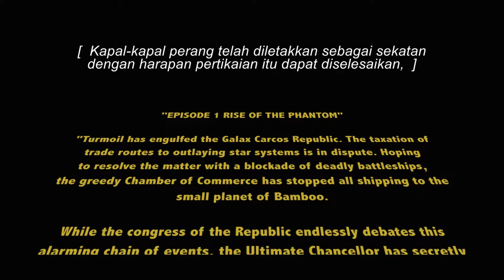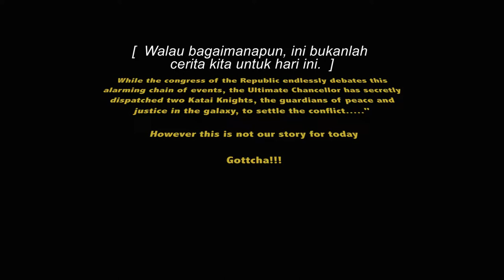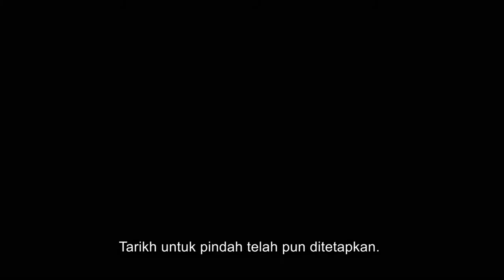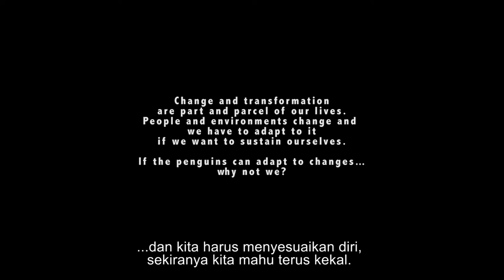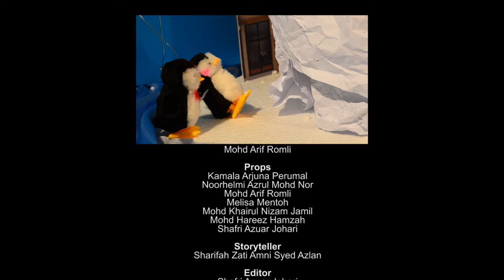Short Film - Ever Land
PRODUCER : Noorhelmi Azrul Mohd Nor

DIRECTOR : Shyful Roland

EDITOR :
Shafri Azuar Johari
Shyful Roland

STORYTELLER : Sharifah Zati Amni Syed Azlan

SCRIPTS :
Kamala Arjuna Perumal
Noorhelmi Azrul Mohd Nor
Mohd Arif Romli

PROPS :
Kamala Arjuna Perumal
Mohd Arif Romli
Melisa Mentoh
Mohd Khairul Nizam Jamil
Mohd Hareez Hamzah
Shafri Azuar Johari